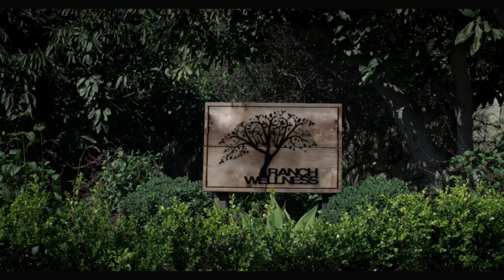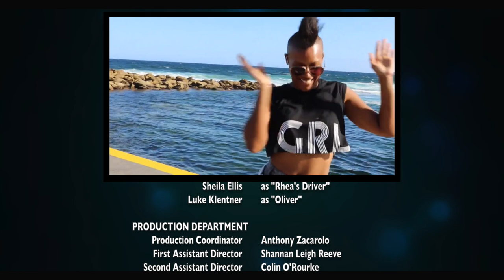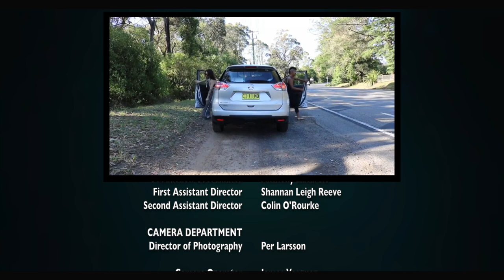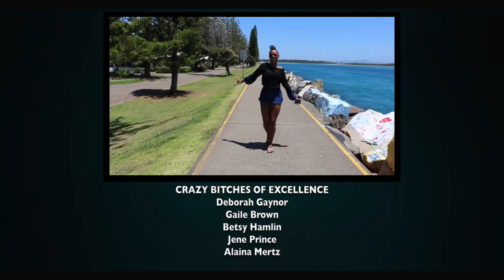Crazy B's - Season 2, Episode 1: "Welcome to Ranch Welness" | OML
Women gather at an exclusive spa to find their center.

Live Vain Die Ugly. Crazy B's weaves a satirically comic horror tale about strong women whose deep insecurities lead them to bicker with and bully their friends. But the b’s bad behavior doesn’t go unnoticed by a killer whose misplaced sense of justice wreaks bloody vengeance on them all.

Executive Producers: Bob Tourtellotte, Garret Blutter
Writer/Director: Jane Clark
Director of Photography: Per Larsson
Producers: Tara Carbajal, Jane Clark